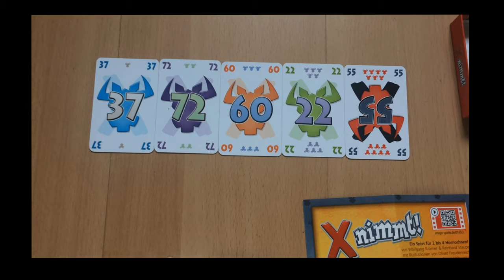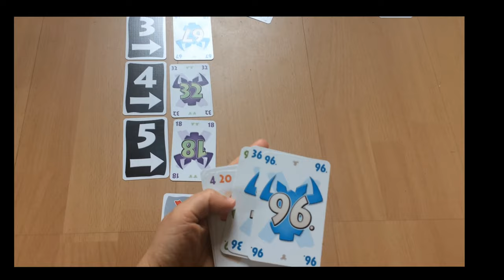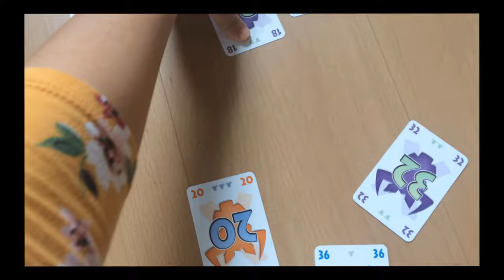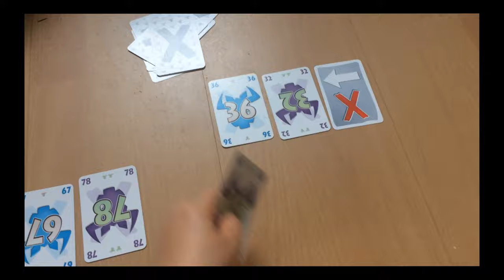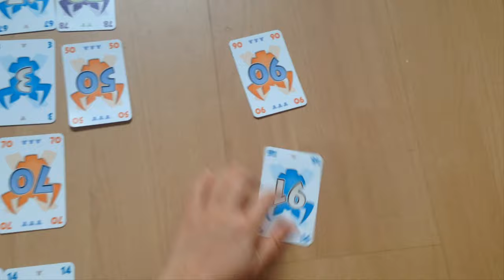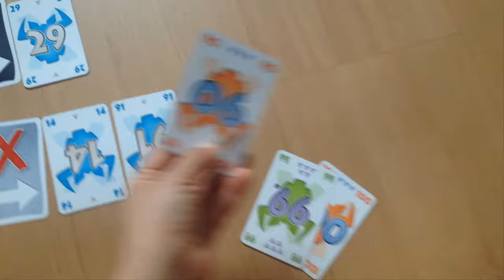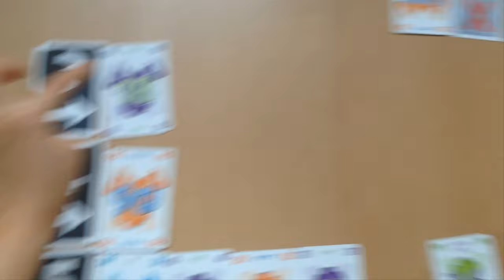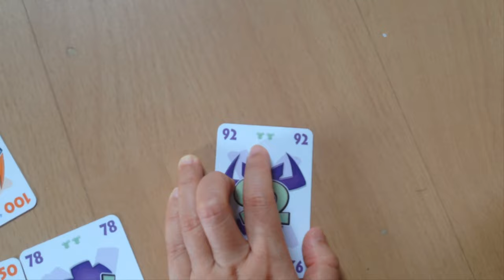( BOARD GAME ) Review Cách Chơi X-Nimmt ( How to play X-Nimmt )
X-Nimmt là một tựa game khá nổi tiếng ở Đức của công ty game Amigo. Game này mình được một người bạn Đức hướng dẫn chơi, sau đó mới chơi 6-Nimmt, cá nhân mình thì thích tựa game này hơn vì khá giảm stress sau khi chơi và không tốn nhiều thời gian quá cho game, nhưng 6-Nimmt cũng có nét cuốn hút khác, các bạn hãy chờ đón video về 6-Nimmt của mình nha !!!

Nhớ cmt cho mình biết ý kiến của bạn về con game này với nhé !